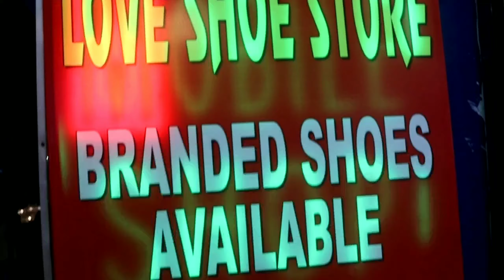Cheapest 7A Quality Shoes In Delhi | Shoe Market In Delhi | Retail & Wholesale shoes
Cheapest Shoes Market in Delhi | ONLY 299₹ 🤩 | Wholesale/Retail | shoes market Karol Bagh,

Shop name : LOVE SHOES STORE

ADDRESS :- shop no 5, 24/43B Tilak Nagar Delhi 110018

Delhi Shoes Market First Copy | Shoes Wholesale Market in Delhi | Shoes market in Delhi

SHOES WHOLESALE MARKET (SPORT SHOES, CASUAL SHOES, BOOTS, LOAFERS ) ,Cheap Price and Unique Quality

Shoes Manufacturer In Delhi, Shoes Wholesale Market In Ballimaran Delhi, Wholesale Shoes Market

Cheapest shoes wholesale market,
Delhi shoes wholesale market in Delhi,
7A quality shoes market
Ballimaran shoes wholesale market
cheapest shoes market in delhi karol bagh
fancy footwear wholesale market in Delhi
branded copy shoes wholesale market in delhi
branded first copy shoes wholesale market
shoes manufacturer in delhi ncr
shoe wholesalers in delhi
manufacturer of shoes in delhi
सबसे सस्ता जूता चप्पल कहां मिलता है
सबसे सस्ता जूता चप्पल मार्केट वीडियो
shoes wholesale market in delhi
shoes wholesale market in delhi chandni chowk

shoes wholesale market in karol bagh

1st copy shoes wholesale market in delhi

1st copy shoes wholesale market in karol bagh

 shop,Branded shoes,branded shoes at cheapest price,shoe fly,Aamir vlogs tv shoes,FIRST COPY SHOES,Branded First Copy Shoes,cheapest first copy shoes

THIS VIDEO IS ONLY MADE FOR EDUCATION
 PURPOSE . ONLY RELATED TO MARKET INFORMATION ''Akshveer Vlogs'' IS NOT RESPONSIBLE FOR ANY KIND OF PROFIT AND LOSS IN BUSINESS.